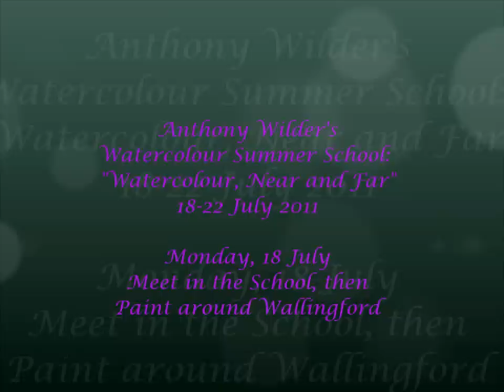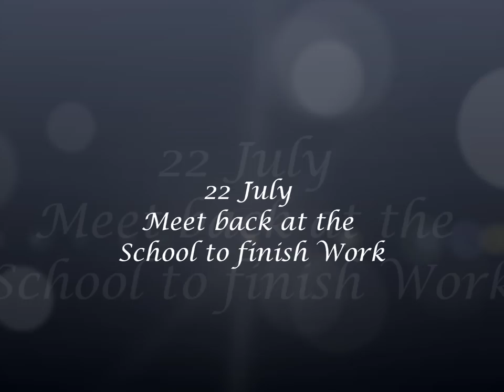Anthony Wilder's Summer School 2011 - "Watercolour, Near and Far"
Anthony Wilder's Watercolour Summer School runs from the 18 - 22 July, 10 - 4, this year, and the main focus will be the inpspiring Watercolour Exhibition at Tate Britain.  The week begins by meeting in the school and painting around Wallingford, then on Tuesday,  19 July, we visit Tate Britain, spending the day there.  On Wednesday, 20 July, we paint at Manor Farm, Appleford, where the emphasis is likely to be on cows, horses and even dogs echoing the 'natural world' theme in the Tate show.  On Thursday, 21 July, we meet at the White Horse at Uffington - painting the powerful, symbolic landscape, letting it inspire our work.  We may see the landscape as a metaphor for other experiences and the 'inner visions' featured in the Tate exhibition.  On Friday, we finish our work in the art school.